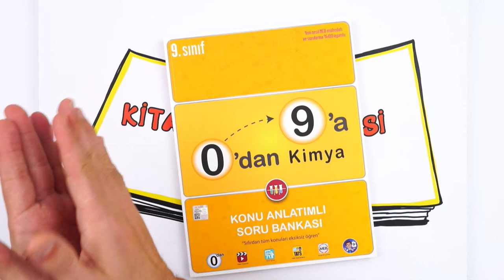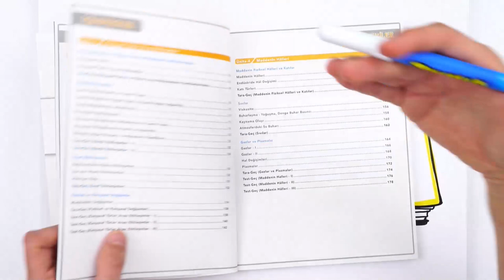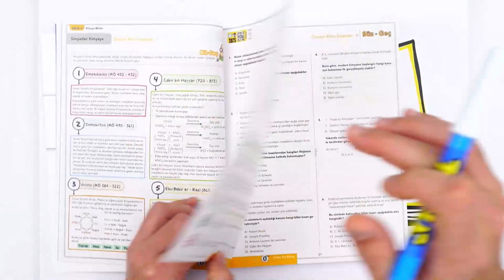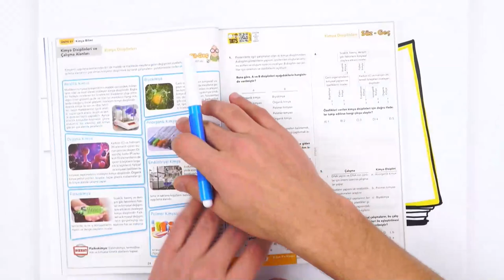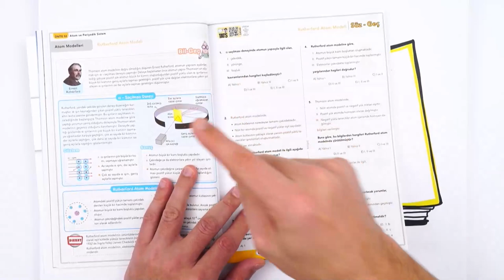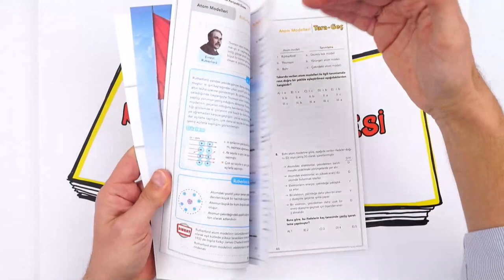SIFIRDAN Kimyaya En Etkili Şekilde Çalış! ⚡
🚀 Sıfırdan Başlayarak Kimya Dersinde Eksiklerini Kapat!
Bu kitapla 0’dan 9’a rekor hızla çıkacak, 9. sınıfta kimya dersinde bilmen gereken her şeyi en renkli şekilde öğreneceksin. Bu kitaplarla MEB müfredatına %100 uygun, doğru ve etkili taktiklerle çalışabilir; tüm eksiklerini tamamlayabilirsin 💪